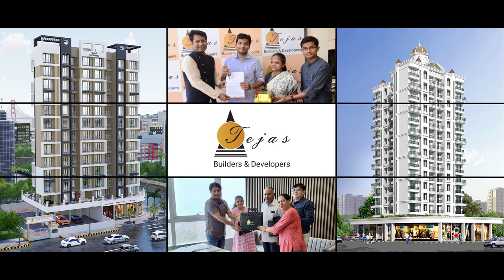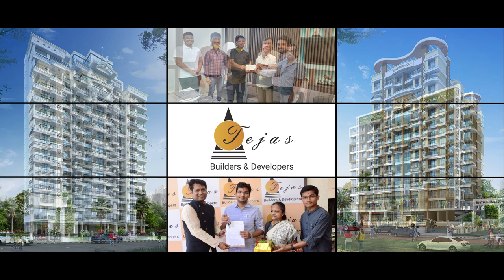3D Walkthrough | Tejas Sapphire | 3D Animation Video